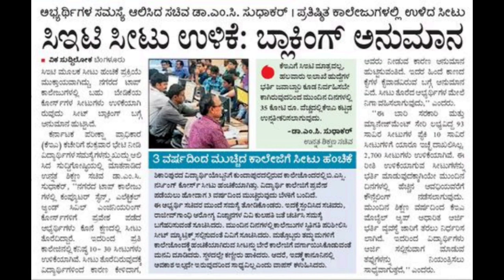KEA SEAT SCAM REVELED|KCET SPECIAL ROUND|EDUCATION MINISTER|students solution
Upi id:hatersvtu@ybl